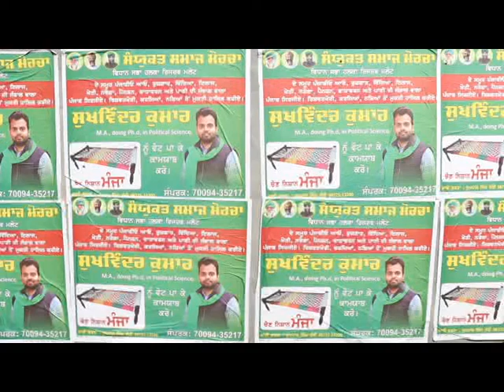SUKHWINDER KUMAR MALOUT (SSM)